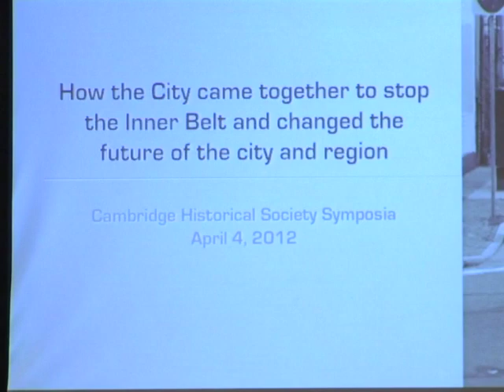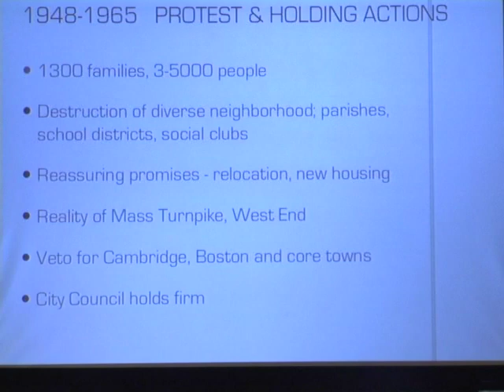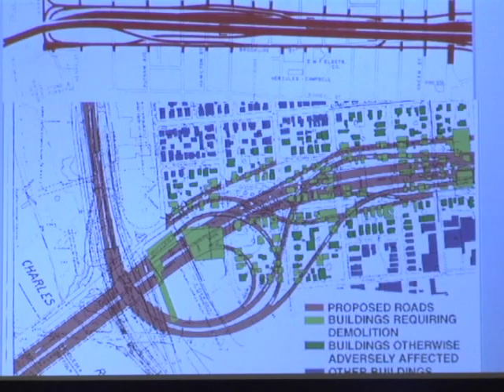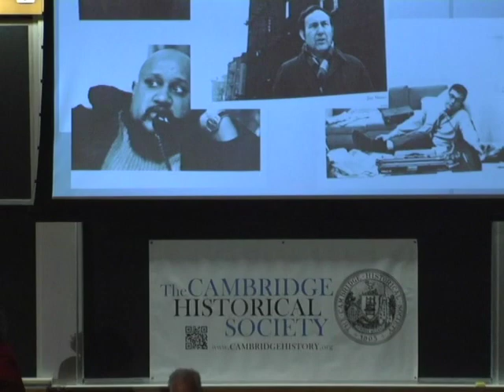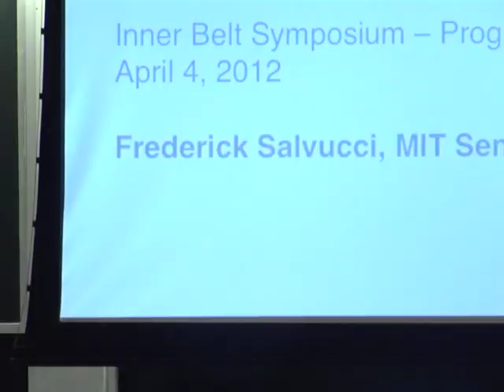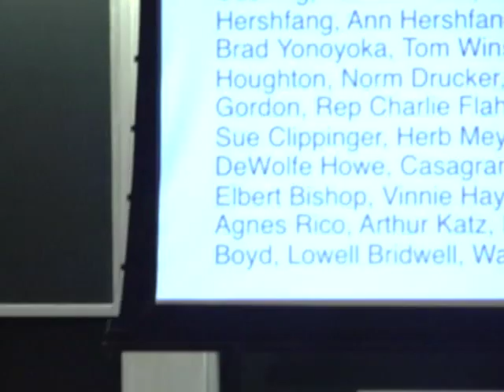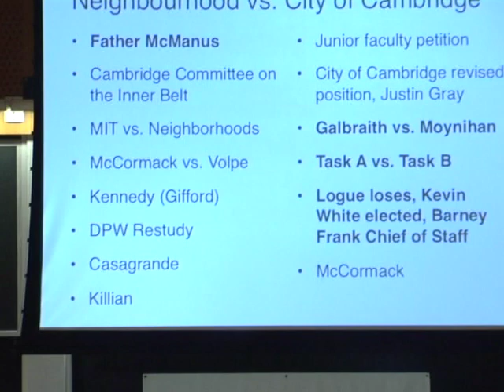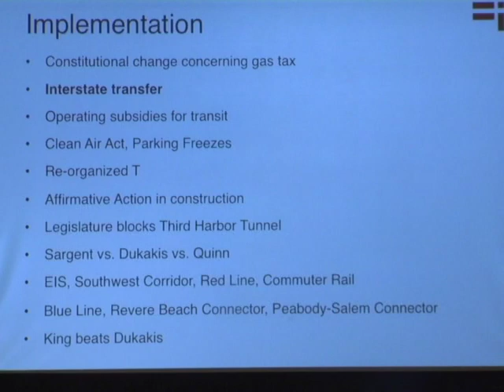The Inner Belt Symposia Program One - The role of planners working with community groups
April 4, 2012 - The role of planners working with community groups.
Hosted by City of Cambridge Mayor Henrietta Davis
Featuring: Robert Goodman, Tunney Lee, and Fred Salvucci.

Cambridge Historical Society